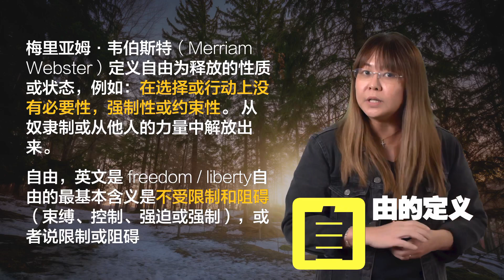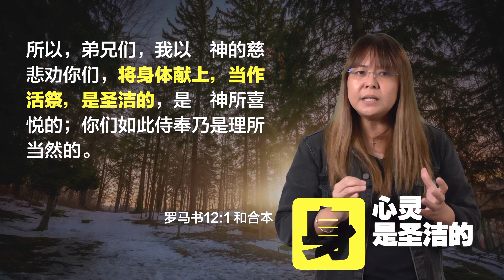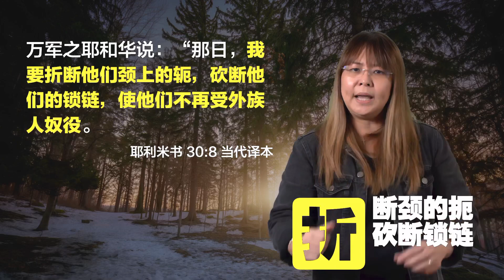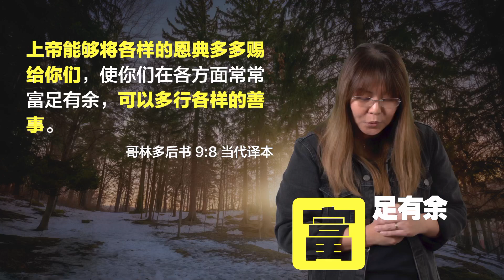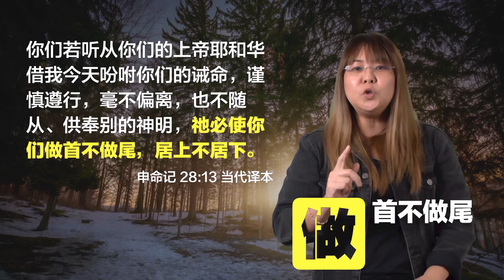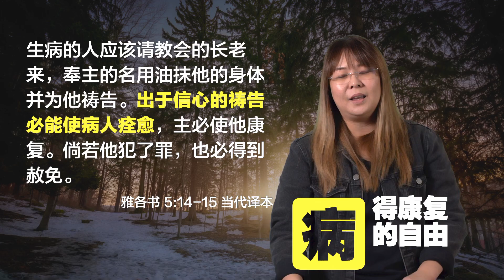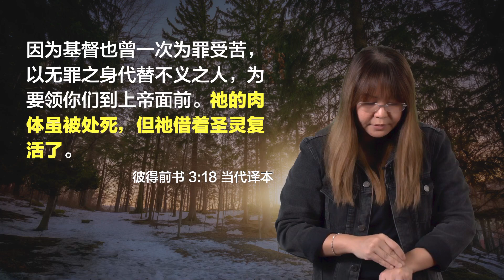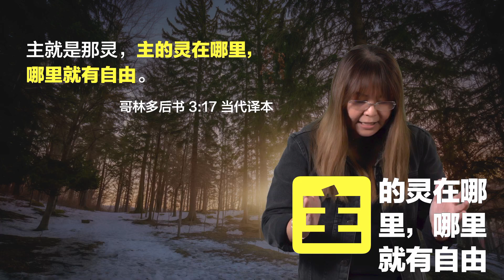自由的真正含义 - 冯宝倪牧师 Rev Ruth Foong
Praise and Worship Songs by Naioth153 Worship Team

SPECIAL NOTE:
Thank you for your support to our ministries. We encourage you to continue using these sermons, teachings, songs, lyrics and music for your praise and worship in church, small groups, other events  and individual consumption. Please use these videos discretely observing the copyright regulation on social media platforms. Please include the copyright information on your slides or video description page for these sermons, teachings, songs, lyrics and music. Thanks and sincerely appreciate your understandings.

《听道行道》短讲系列 - 华语 /《God‘s Word》For Life Series - Mandarin

(Please use these videos and songs discretely under the copyright regulation on social media platforms. Please also note that Naioth153 and Keshet MediaEd Private Limited and Sacred Grace NewLife Church will not be responsible for any incident happening on any social media platforms in view of the usage of these sermons, teachings, songs, lyrics and music )

1. 《听道行道》短讲系列 - 华语 /《God‘s Word》Series - Mandarin
2. 《听道行道》短讲系列 - 华语 /《God‘s Word》Series - Mandarin